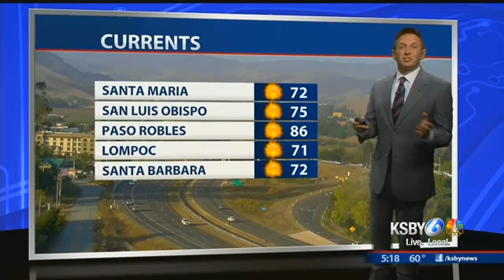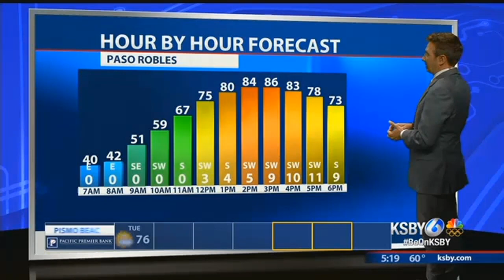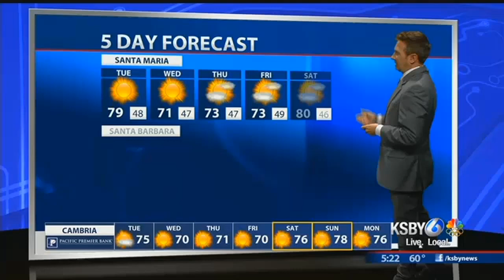Winds whip up CA fires but conditions improve tonight